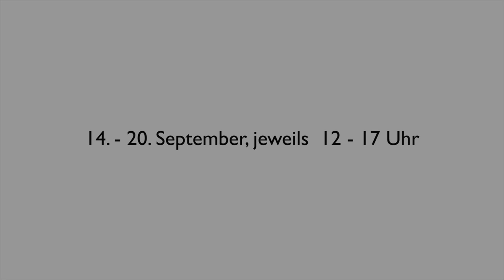Dark Red // Anne Teresa De Keersmaeker / Rosas // KOLUMBA und tanz.köln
Als Auftakt und als integraler Bestandteil der Jahresausstellung über Kunst und Choreografie bringt die belgische Choreografin und Tänzerin Anne Teresa De Keersmaeker mit ihrer Compagnie Rosas über den Zeitraum von einer Woche während den regulären Öffnungszeiten ein eigens für diesen Ort realisiertes Stück zur Aufführung. »Dark Red« schafft ausgehend von der Zahl 12 einen Raum gegenseitiger Inspiration: ein Dodekaeder – 12 Teile von Salvatore Sciarrinos »L’Opera Per Flauto« – 12 Tänzer. Begleitet werden die Tänzer von 2 Musiker_innen des ICTUS Ensembles.